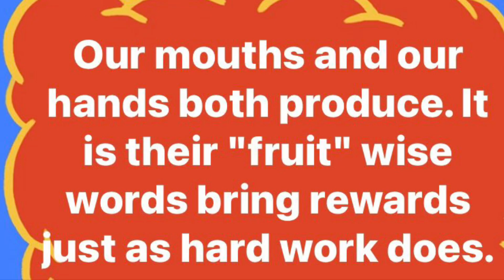He always has your back